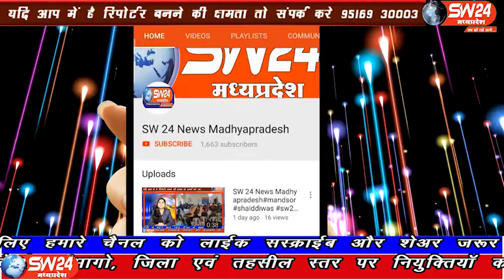SW 24 News Madhyapradesh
विदिशा जिले के गंजबासौदा में हमेशा विवादों और अव्यवस्था के चलते सुर्खियों में रहने वाले नगर के राजीव गांधी शासकीय जन चिकित्सालय में, मरीज की मौत पर परिजनों ने जमकर हंगामा किया। गंजबासौदा से मुकेश चतुर्वेदी की रिपोर्ट